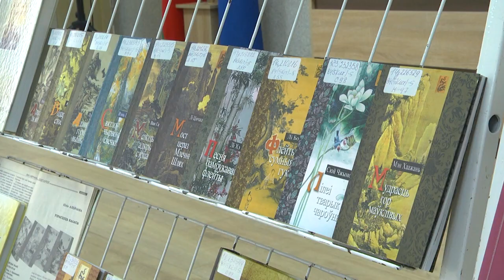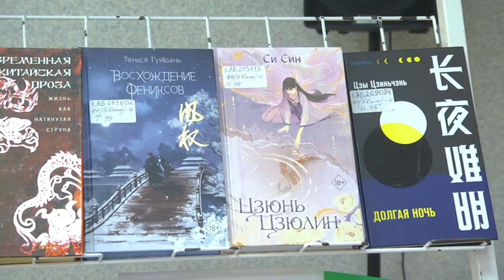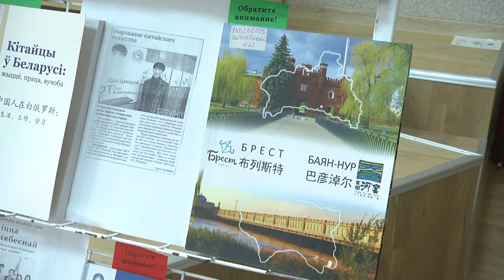2024-03-13 Открытая лекция «Китай: сообщество единой судьбы»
В рамках проекта “Дни китайской культуры” в Брестской областной библиотеке имени Горького, прошла открытая лекция «Китай: сообщество единой судьбы».  Среди участников лекции студенты и преподаватели двух Брестских университетов. Спикеры говорили о межрегиональном сотрудничестве Беларуси и Китая в области образования.  Основная тема обсуждения – дальнейшее взаимодействие между китайской и белорусской сторонами, обучение иностранных студентов в Бресте, а также обмен молодыми людьми в образовательном плане.

*Наши контакты:*
✅Телефон горячей линии:
54-63-67